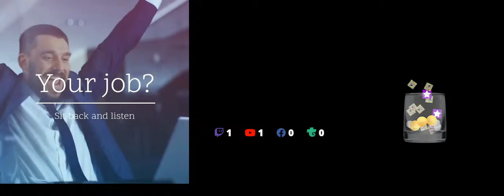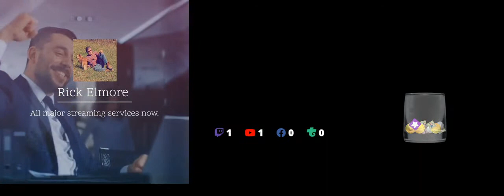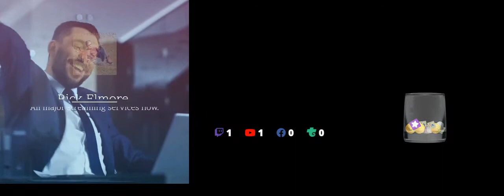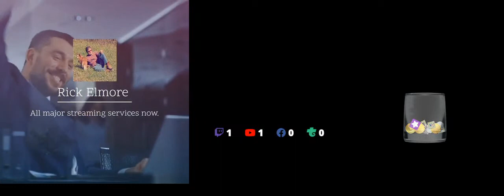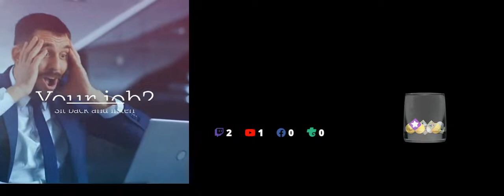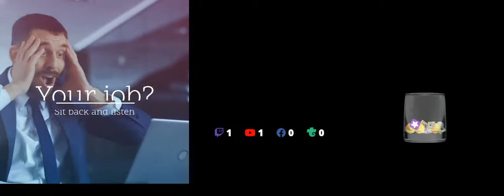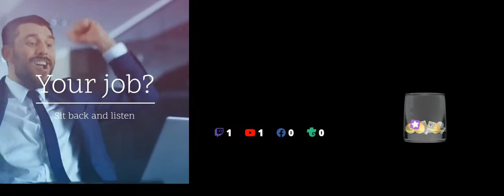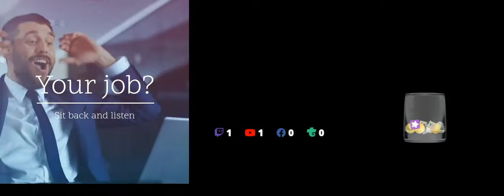Downtown and more smooth electronica by Rick Elmore